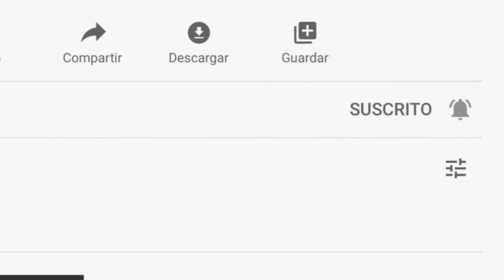Reaccionando a la Temporada 3 de Fortnite 😮🤯| (EPICO).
Vamoooos después de varios meses de espera por fin tenemos la tan esperada Temporada 3 de fortnite siiiii déjenme en los comentarios que les pareció la temporada 3.